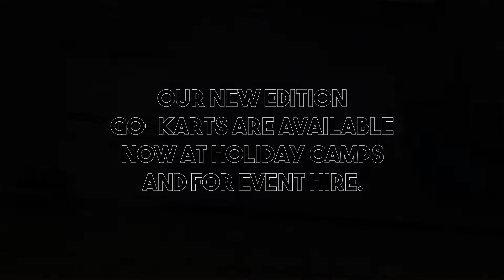CM Sports - Brand New Go-Karts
We are excited to announce that we have brand new go-karts available to hire now.

and fill in our online form or call the number provided to book your party or event today.